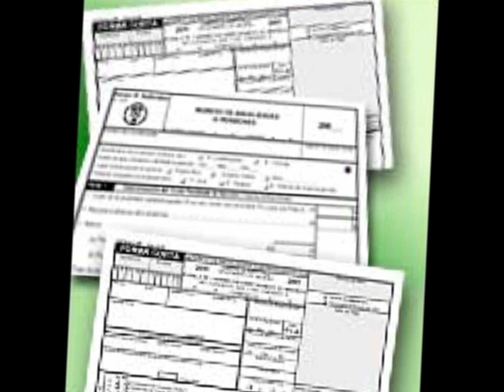Parodia de El Relajo de La X - El Chuchin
Parodia Exclusiva de El Relajo de La X con Deddie y Red

"El Chuchin"